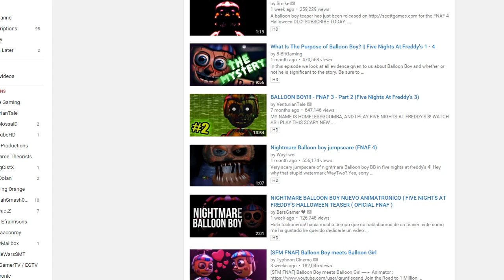fnaf 4 halloween revew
happy halloween leave a like commet dowen below and supscripe